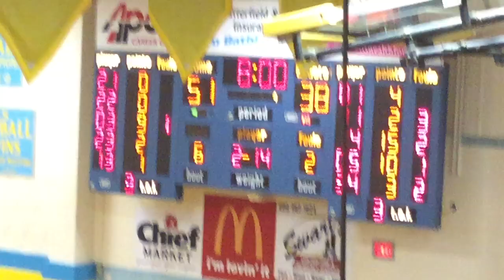Minster Wildcats @ Bath Holiday Tourney - December 30, 2017